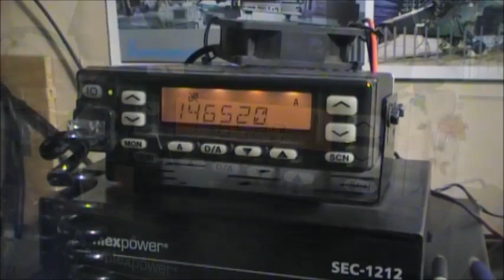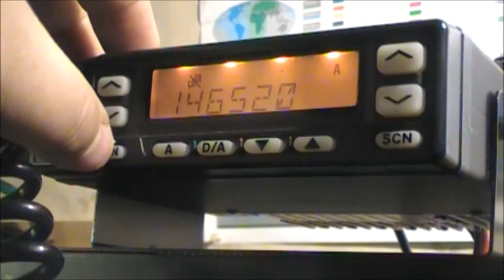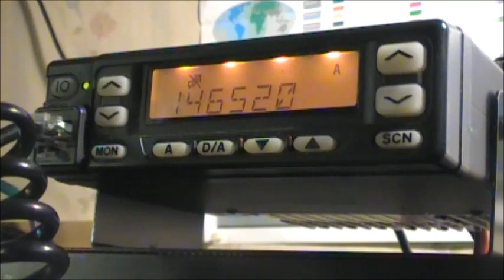ARRL VHF CONTEST 2022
Just a couple of contesters on 146.520mhz